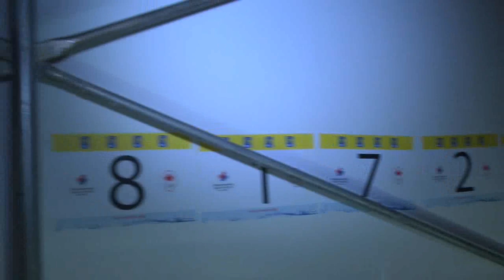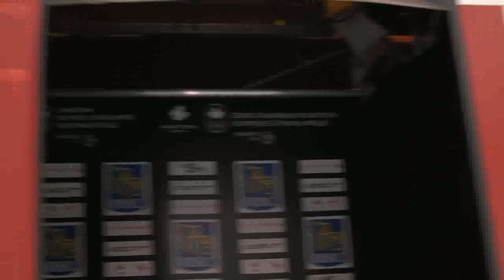Behind the scenes at the Canadian Olympic & Paralympic Trials presented by RBC